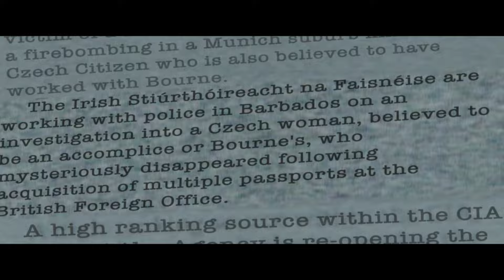CODE-NAME BOURNE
His code name was JASON BOURNE, but he had many identities each one seemingly more deadly than the next. To the world he was invisible — one of the CIA’s most secret assassins.
Finally closure, in this non-stop explosive action thriller Directed by Doug Liman, Paul Greengrass and Gordon Blake.
Shot on location near Prague, London, and Barbados.

Starring: Matt Damon, Gordon Blake, Vladka Tuohy, Franka Potente, Clive Owen, David Strathairn, Corey Johnson, Paddy Considine, Edgar Ramirez, and special guest appearance by Sir Michael Caine.
Screenplay by Robert Ludlum, Gordon Blake and Tony Gilroy; Produced by Doug Liman, Paul Greengrass and True Fantasist; Courtesy of Universal Pictures; Music by John Powel, Pete Anthony and Extreme Ways by Moby; Photography, Sound, Editing Gordon Blake; Initial Photography Oliver Wood; Initial Editing Saar Klein and Christopher Rouse.​​